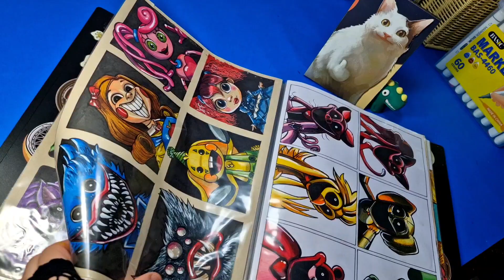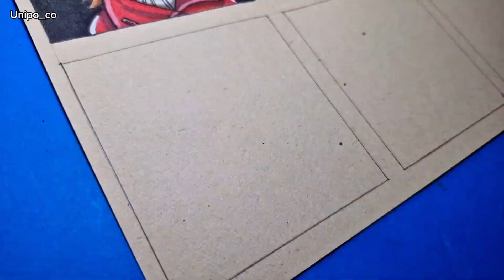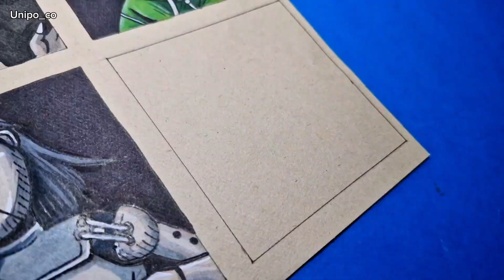Drawing GYLT Monsters_ Horror game characters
Hello everyone 👋
in this video, i drew the "GYLT" game characters
maybe it's not very popular
but i like the game and the characters.